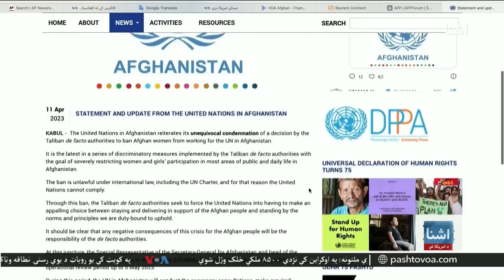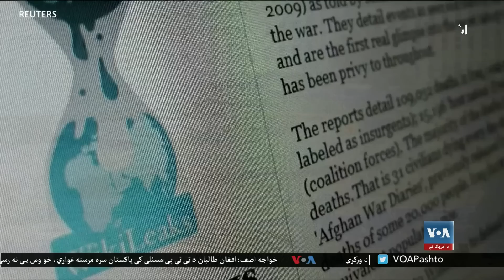د اشنا د سه شنبې خبري خپرونه د ۲۰۲۳ د اپریل ۱۱ - وري ۲۲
د امریکا غږ، آشنا ټلوېزیون د سې شنبې په خپرونه کې په افغانستان کې د ملګرو ملتونو د فعالیتونو پر برخلیک، د اوکراین پر کانونو دروسي پوځیانو پر کنټرول او په امریکا کې له بې وزلو سره د بډایو خلکو پر مرستو مهم راپورونه او مرکې لرو.